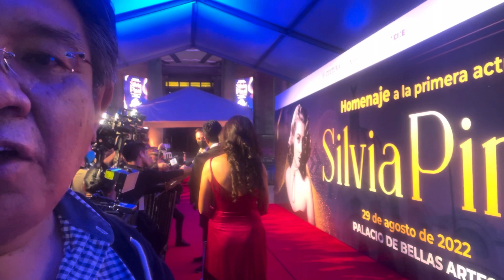La alfombra roja del homenaje a Doña Silvia Pinal donde desfilaron muchos famosos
Bellas Artes abrió sus puertas para rendirle homenaje a Doña Silvia Pinal